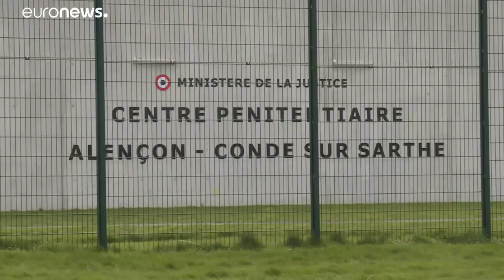France : un détenu poignarde grièvement deux surveillants dans une prison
Un détenu "radicalisé" a blessé grièvement deux surveillants avec un couteau dans une prison ultrasécurisée près d'Alençon en Normandie. Le parquet antiterroriste s'est saisit de l'enquête.…